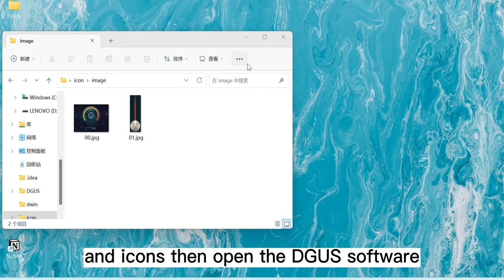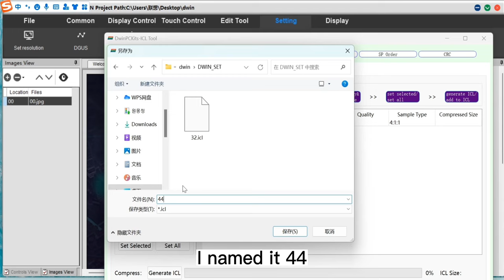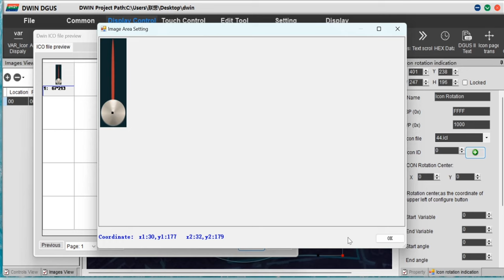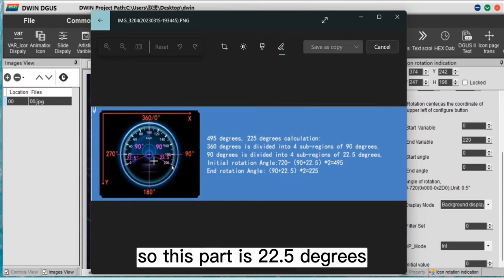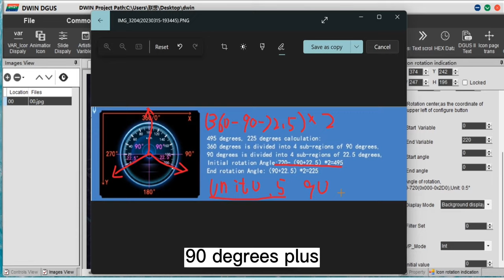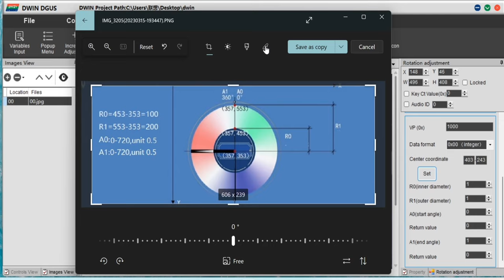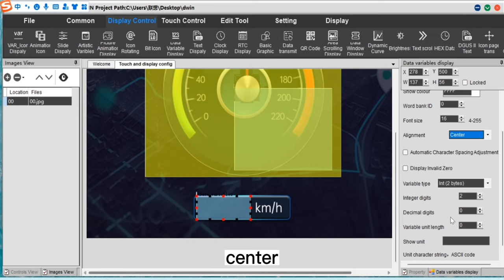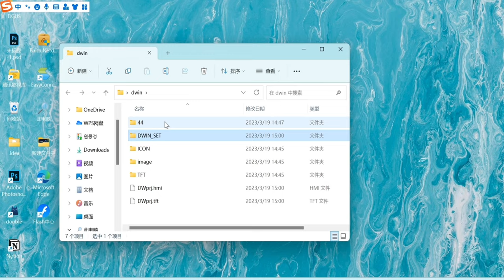Basic Function 01 - Icon Rotation | DWIN DGUS T5L UART LCD Module Tutorial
Some LCD modules are designed with an icon rotation feature that allows the icons to be rotated by 90, 180, or 270 degrees. This feature is useful for displaying icons in different orientations, depending on the application.